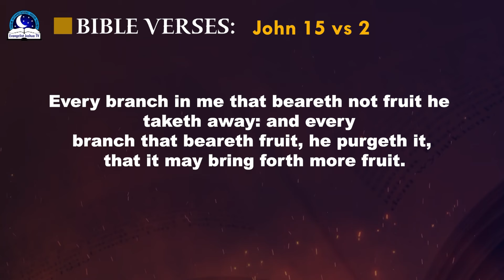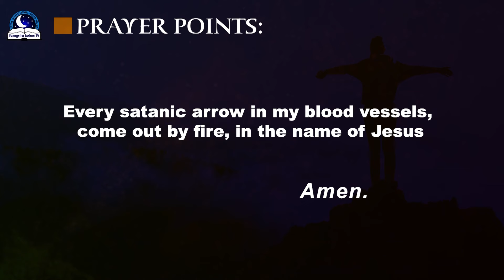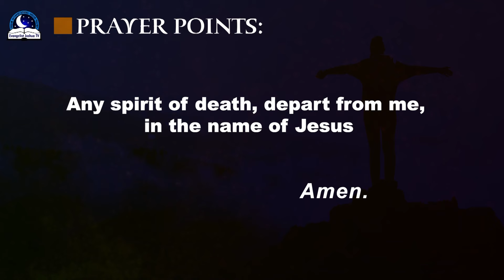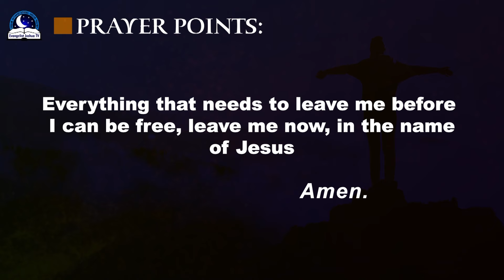Dreams of Maggot Coming Out of the Body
Maggots can represent impurities in the body. It can represent sin, unclean thoughs, fear, obstacle, sickness, danger or evil . If you see maggots coming out of your body in a dream, it may symbolize freedom, victory, breakthrough or the spirit affliction dealing with you.  Pray for safety, healing and peace.

Similar videos